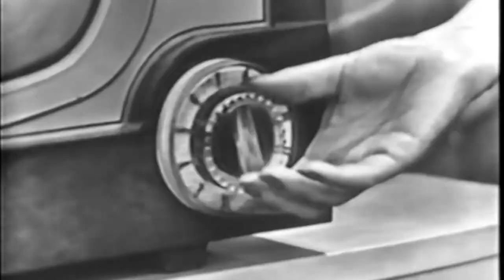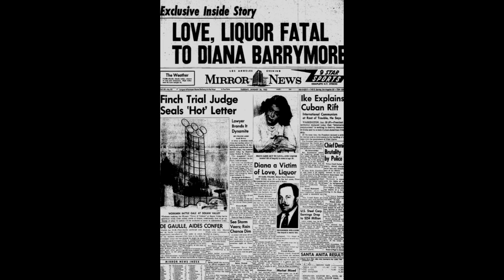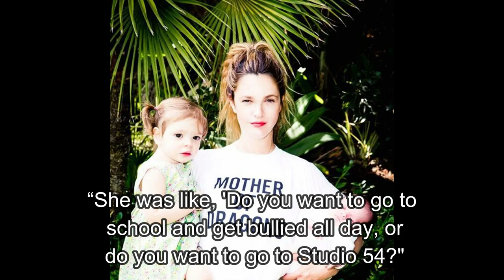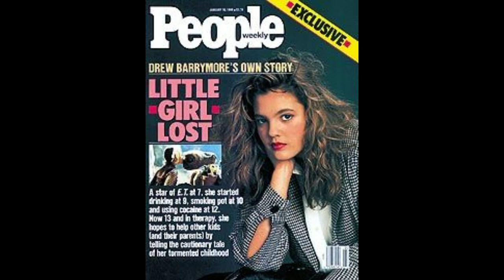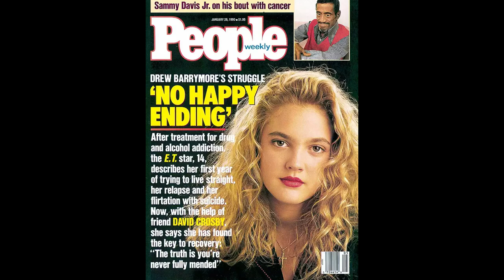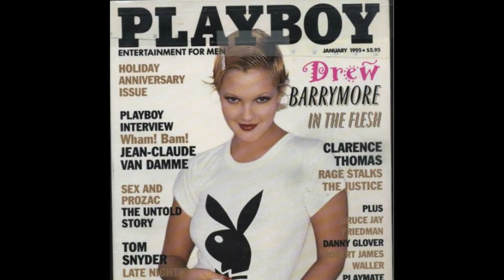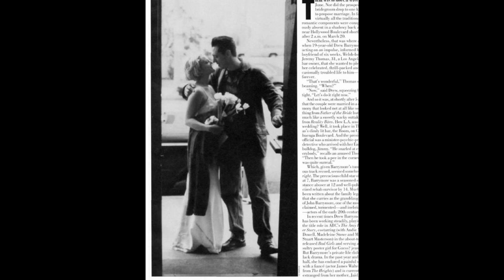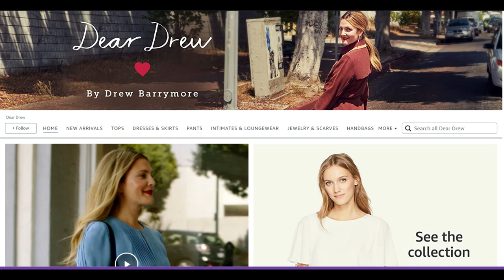From Child Star to Hollywood Icon: The Drew Barrymore Story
Let's Remember Drew Barrymore

Drew Blythe Barrymore, (born February 22, 1975, Culver City, California, U.S.), American actress, producer, and director who transitioned from child star to leading lady.

Discover the remarkable journey of Drew Barrymore, a Hollywood icon who has charmed audiences from her early days as a child star to her success as a leading actress, producer, and director. Born into a legendary acting dynasty, Barrymore captivated audiences with her endearing performance as Gertie in the beloved classic "E.T.: The Extra-Terrestrial" at just seven years old. From there, she transitioned seamlessly into diverse roles, showcasing her talent and versatility in films like "Firestarter" and "Irreconcilable Differences." Despite facing personal struggles in her adolescence, Barrymore emerged as a formidable talent in the 1990s, earning acclaim for her roles in "Poison Ivy," "Guncrazy," and "The Amy Fisher Story."

In the late 1990s, Barrymore embarked on a new chapter in her career, establishing her own production company, Flower Films, and earning praise for her work in "The Wedding Singer," "Ever After," and "Never Been Kissed." As a producer, she brought audiences the beloved "Charlie's Angels" franchise and showcased her directorial skills in "Whip It." Throughout the 2000s and beyond, Barrymore continued to captivate audiences with her performances in a wide range of films, from romantic comedies like "50 First Dates" to dramas like "Miss You Already."

Join us as we celebrate the life and career of Drew Barrymore, a true Hollywood legend who has left an indelible mark on the film industry. From her early successes to her continued influence as an actress, producer, and director, Barrymore's talent and resilience continue to inspire audiences around the world. Don't miss this in-depth exploration of the woman behind the iconic roles and the enduring legacy of Drew Barrymore.

-Chapters

00:00 Intro
01:00 Barrymore Family
07:40 Drew Barrymore Early Years
08:50 Addiction and Rehab
14:20 Battling Demons
18:38 Rebirth and Recovery
20:58 Modern Drew Barrymore
22:47 Conclusion

Retro Renaissance

Step into the time machine and journey through the rad vibes of the 1980s and '90s with our channel! 🕹️📼 Experience a nostalgic blast from the past as we explore the iconic sights and sounds of two of the most memorable decades in pop culture history. From the neon-lit streets and synth-driven beats of the '80s to the grunge-filled angst and rise of hip-hop in the '90s, our channel is your ultimate destination for all things retro and vintage. Join us as we celebrate the era of cassette tapes, Walkmans, and MTV, while also diving into the era of dial-up internet, Tamagotchis, and boy bands. Embrace the nostalgia and relive the magic of the '80s and '90s with us on this epic journey through time! 🎶✨